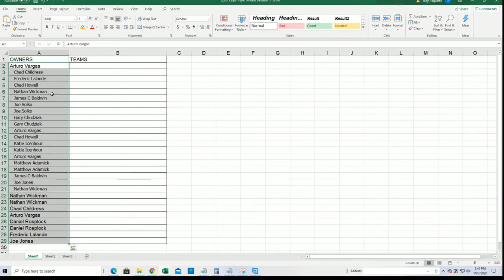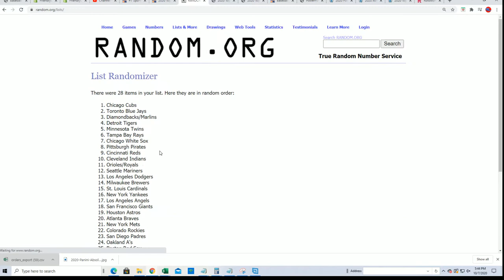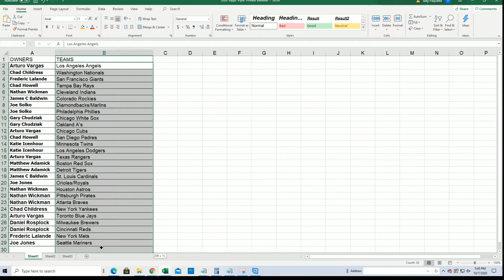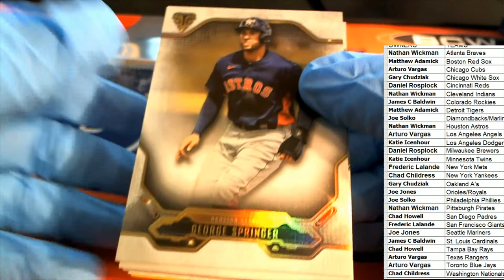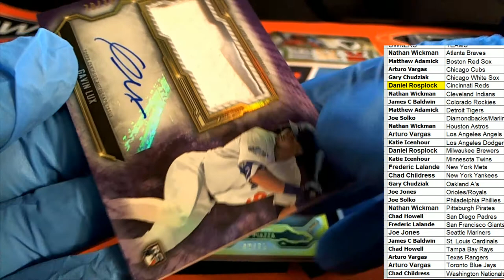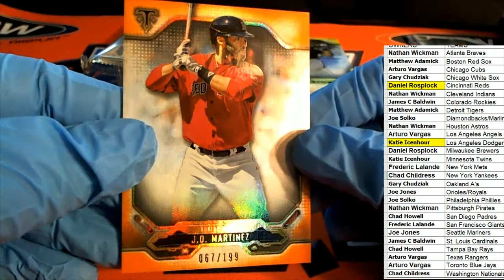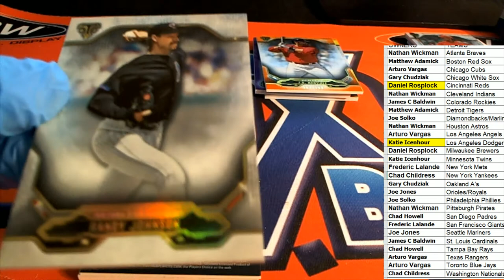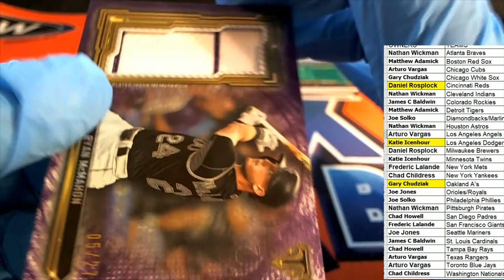2020 Topps Triple Threads Baseball ID 20TTTBASE101